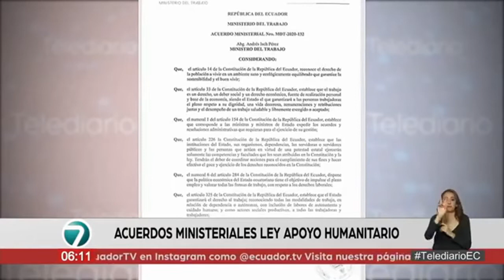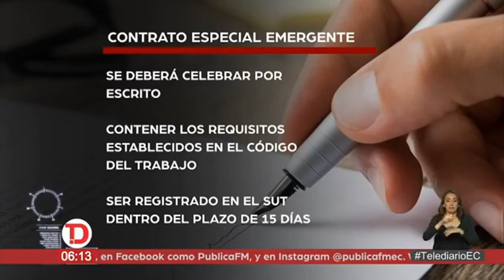TelediarioEC | Acuerdos laborales 2020